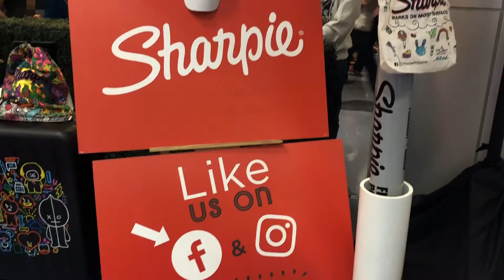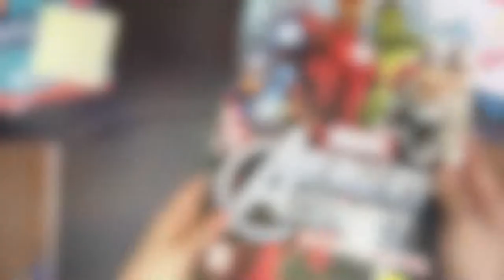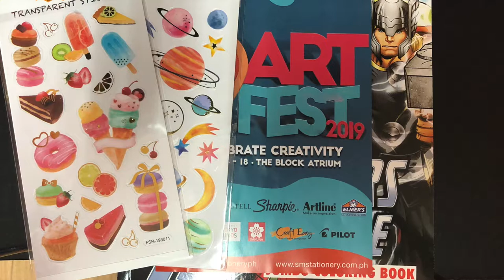SM Stationery Art Fest | Super Mini Stationery Haul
I went to the SM Stationery Art Fest last August 17, 2019.  This is my first time going to an art fair.  There were workshops and many kids were participating in the center.  I only bought a few, since I still have lots of supplies.